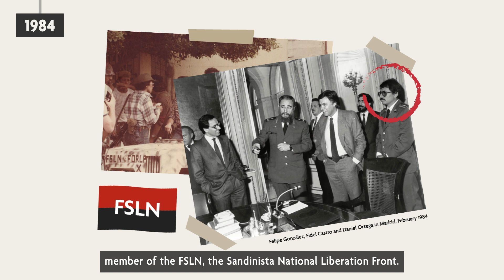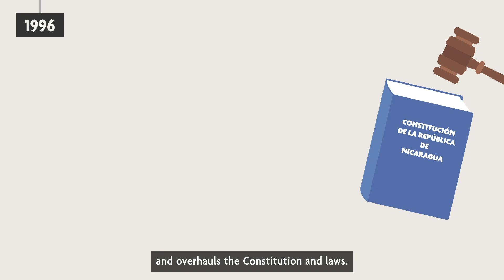SOSNicaragua (Short Version) - English